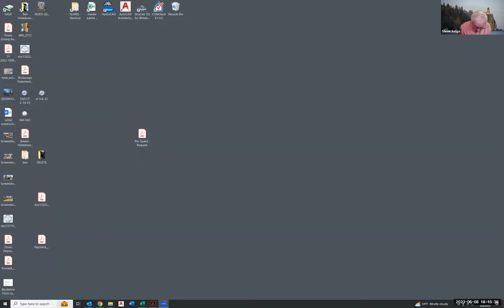Zoning Board of Appeals Jun 8, 2023